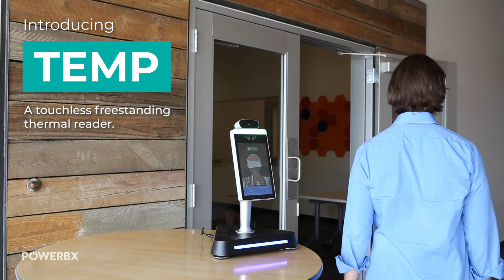TEMP Thermal Reader - Touchless Infrared Temperature Check-in Kiosk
Is workplace wellness at the forefront of your mind? With our TEMP Thermal Scanner you can guarantee your staff and visitors are safe and healthy. A built-in infrared thermometer measures forehead and facial skin surface temperature with no-contact. TEMP monitors face mask compliance, detects fevers using a contactless thermal camera, and utilizes facial recognition to collect real-time profiles.

Explore back to office essentials with PowerBx.